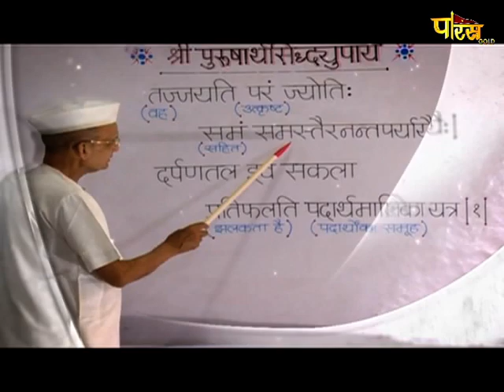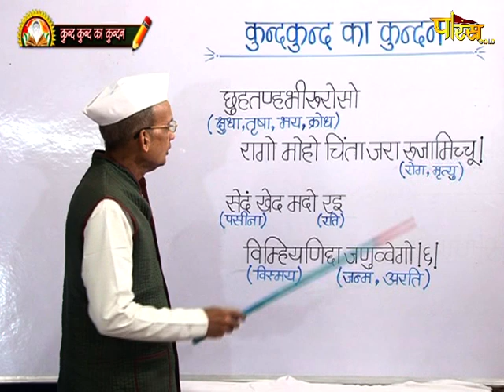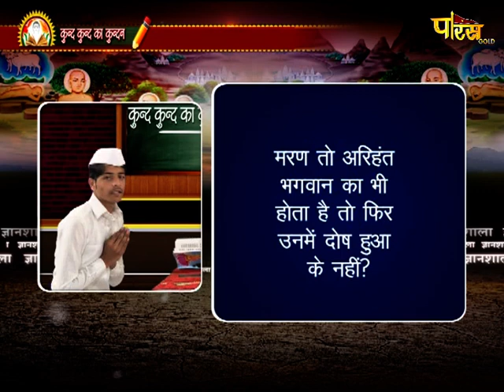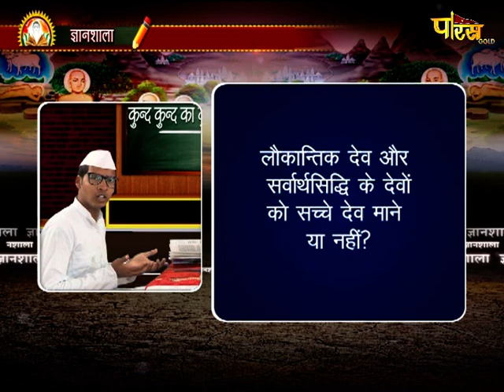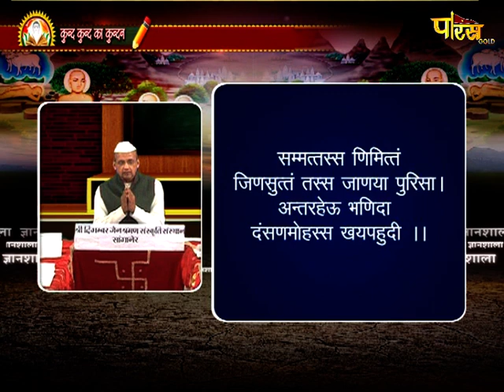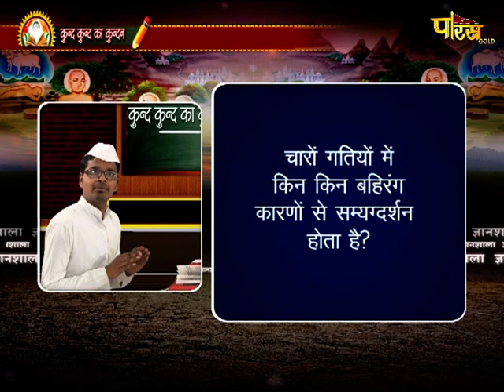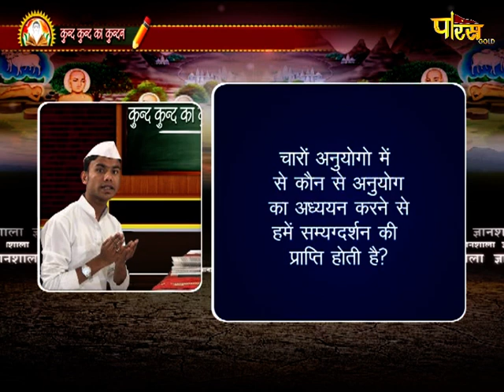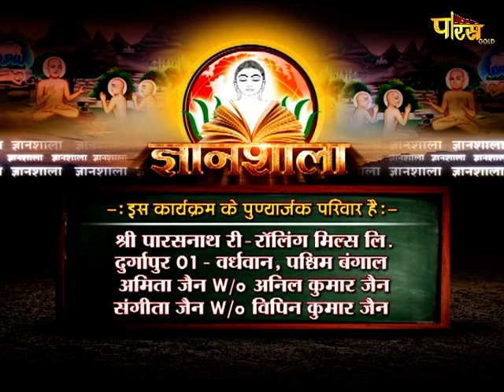Gyanshala | Kund Kund Ka Kundan | EP-4 | ज्ञानशाला, कुंद कुंद का कुंदन